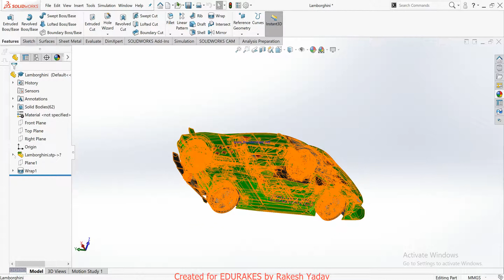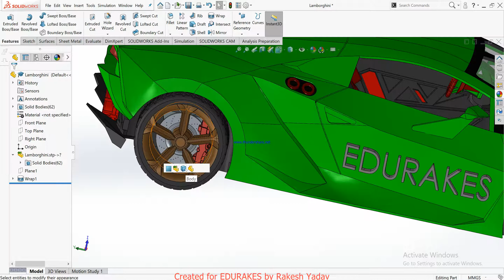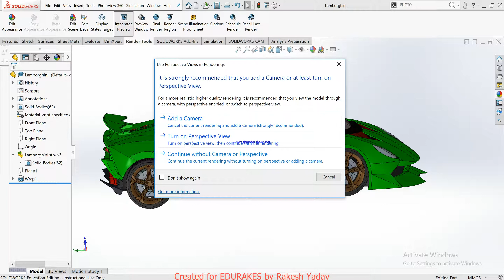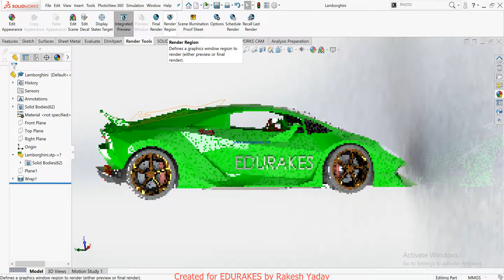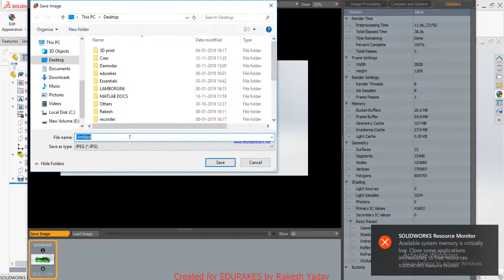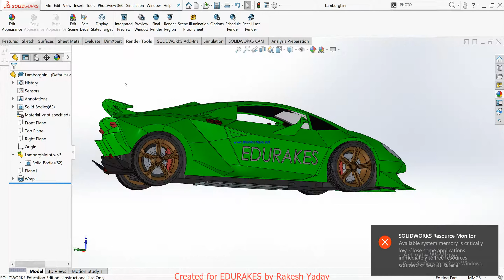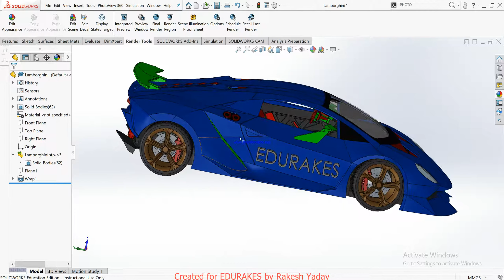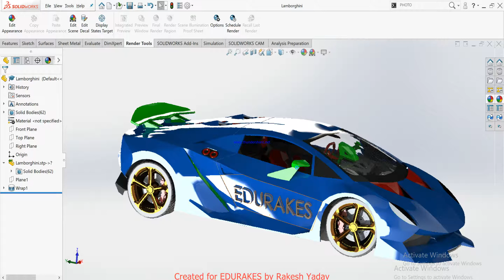Solidworks Lamborghini rendering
From this video you can learn to create different kind of appearance ( like coloring, metallic or plastic look, glass etc.) and also a basic knowledge of rendering.

Please share and like my all videos, so that i can upload more videos in a more frequent manner.